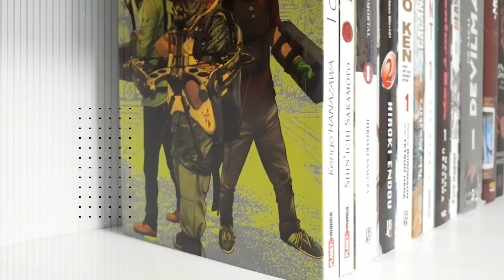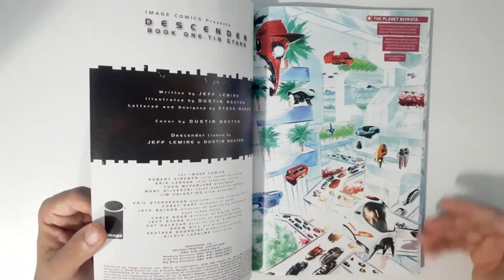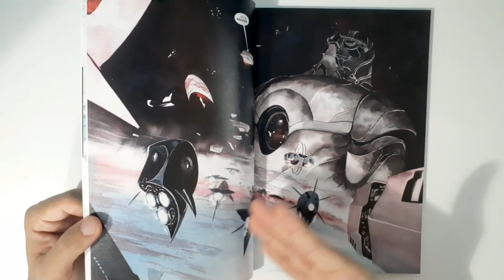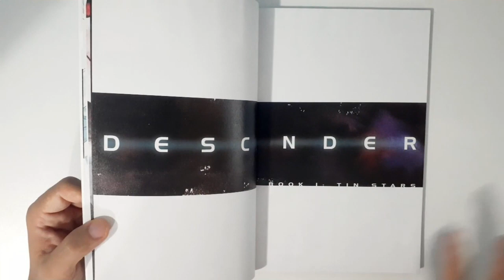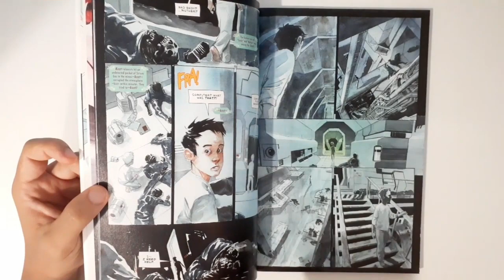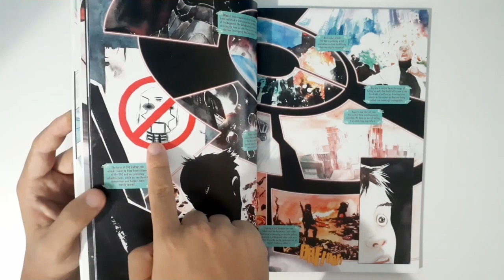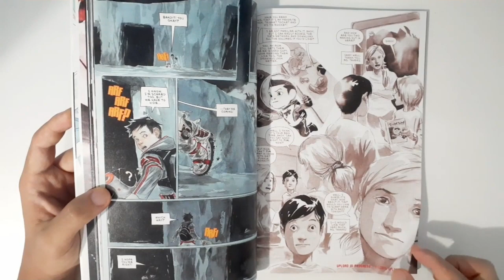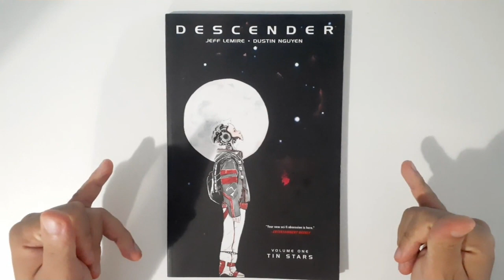DESCENDER: TIN STARS | EDITORA IMAGE COMICS | JEFF LEMIRE & DUSTIN NGUYEN!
PS [A capa do vol.3 de Descender  foi utilizada como capa deste vídeo]